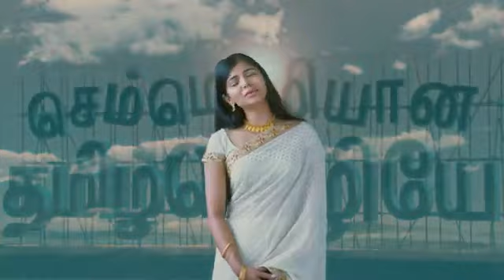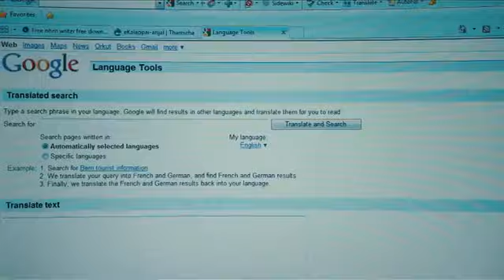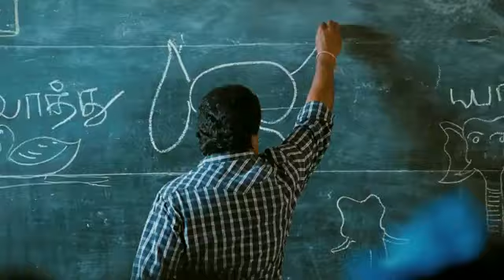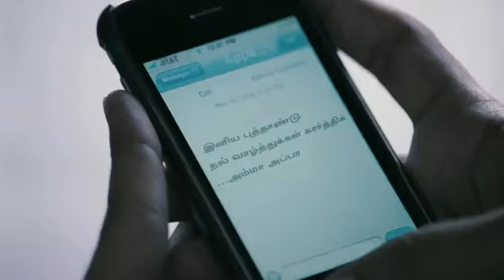AR.Rahman - SemMozhi Tamil Anthem [HD]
Banner: Tamil Semmozhi Maanadu
Artist: A.R. Rahman
Genre: Album
Lyrics: Dr. Kalaignar Karunanidhi
Language: Tamil
Released: 2010